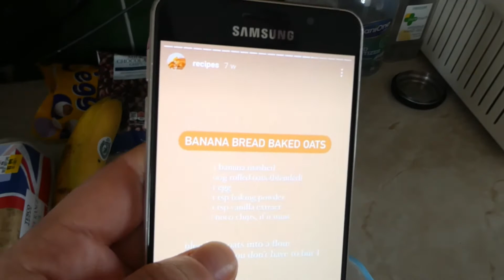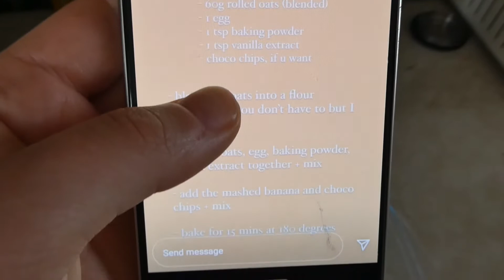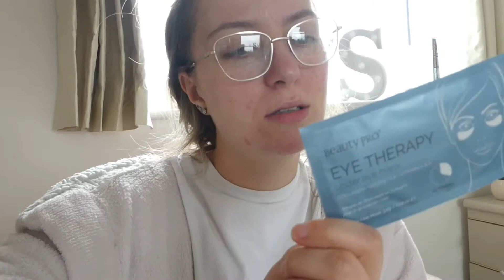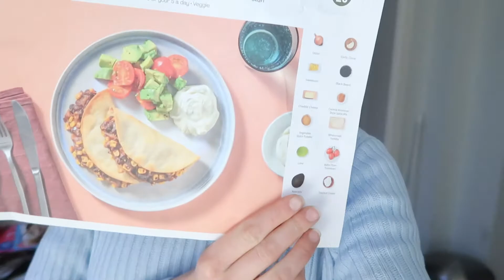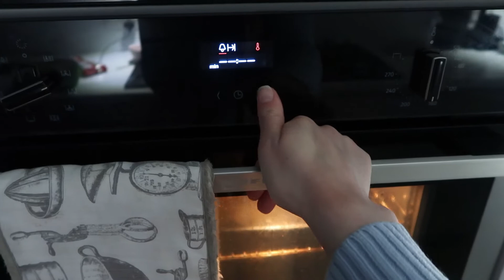LOCKDOWN DIARIES WEEK 12 | BAKED OATS, HASHBROWNS, PIZZA AND QUESADILLAS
Hey Guys,

This weeks vlog was a little shorter than usual as we both didn't have much planned! We hope you guys are all doing ok during lockdown and are enjoying these videos!

-S&G xoxo